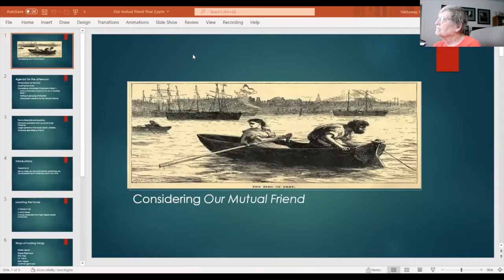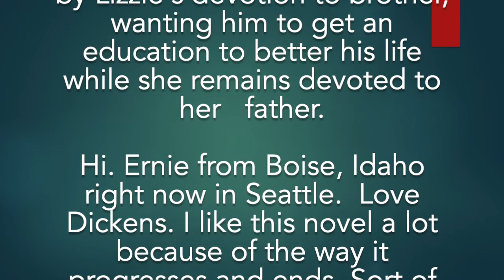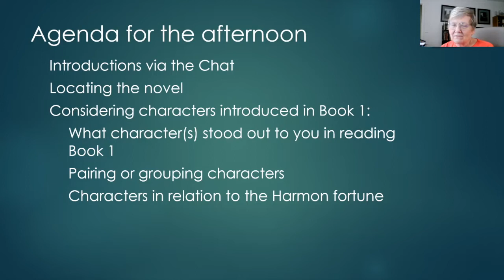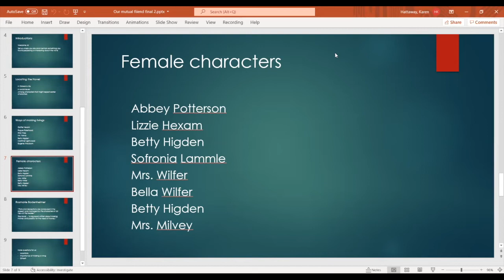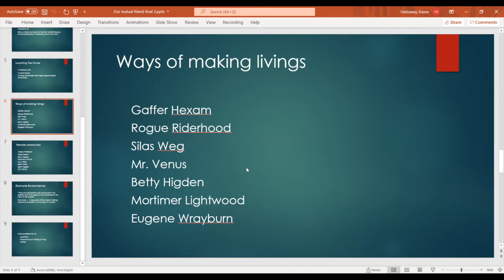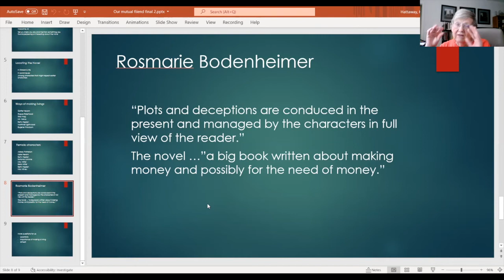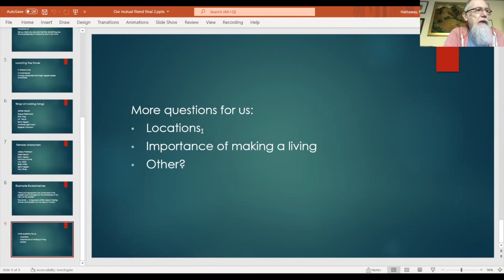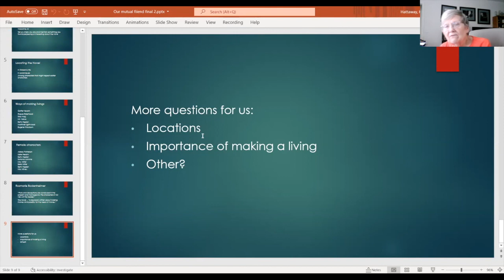Santa Cruz Pickwick Club/Santa Cruz Dickens Fellowship Meeting, 9/25/22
This is a Zoom recording of the 9/25/22 Pickwick Club meeting, the first of four meetings focusing on 'Our Mutual Friend' by Charles Dickens. The discussion was led by Karen Hattaway, Distinguished Professor of English from San Jacinto College, and covered Book I: The Cup and the Lip, Chapters 1-17, Parts I-V.